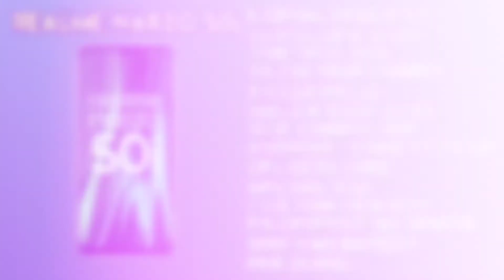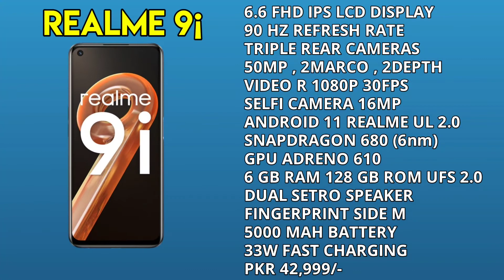Best Realme Phones Between 15000 To 75000 In 2022 | best mobiles between 15k to 75k in 2022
Hello Everyone In this video i suggested you Top Best Realme Phones From 15000 To 75000 In Pakistan 2022 In this video i we have tell all realme mobiles price in Pakistan 2022 & suggestions best Realme Phones In Every budget From 15000 To 75000 in pakistan 2022 if you're looking for best camera Phones Under 70000 in pakistan & Best Gaming Phones Under 70000 in pakistan this video Most Helpfull For You
Realme All Mobiles price in pakistan 2022
realme phones under 15000 in pakistan 2022
realme phones under 20000 in pakistan 2022
realme phones under 25000 in pakistan 2022
realme phones under 30000 in pakistan 2022
realme phones under 35000 in pakistan 2022
realme phones under 40000 in pakistan 2022
realme phones under 45000 in pakistan 2022
realme phones under 50000 in pakistan 2022
realme phones under 60000 in pakistan 2022
best Realme Phones under 75000
top smartphone under 55000 in pakistan
best mobiles under 60000 in pakistan 2022
best camera phones under 70000
best mobiles between 20000 to 60000